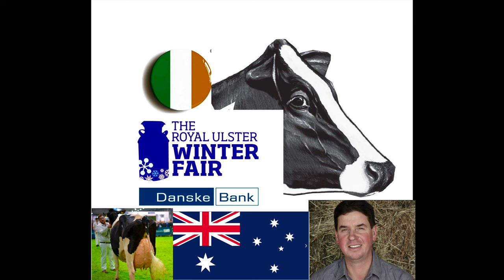Priestland 5446 Shot J Rose EX95 wins Holstein 4th Lactation Class at 2019 Royal Ulster Winter Fair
1st - Priestland 5446 Shot J Rose EX95 2E . Sire - Shottle.Exhibitor - McLean Family Co Antrim.
Outstanding production - In her 3rd she gave 18,000 KG at over 4% fat !
2nd - Boghill Aikman Sara
3rd - Robinview Atwood Vicky
Judge Rob Anderson from Australia